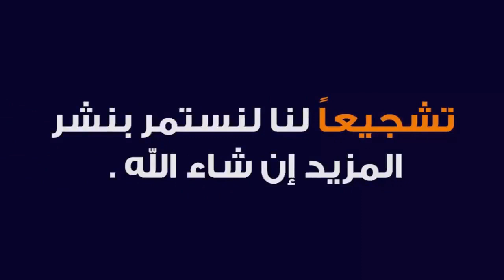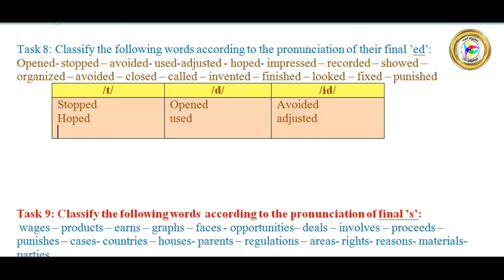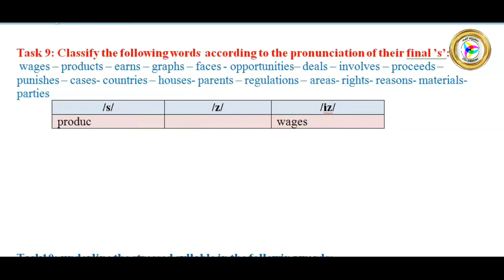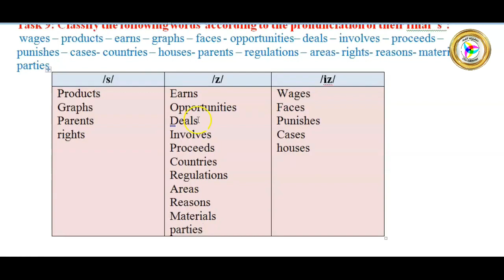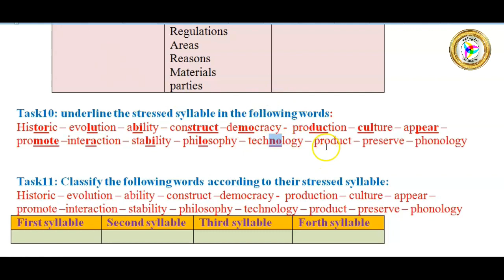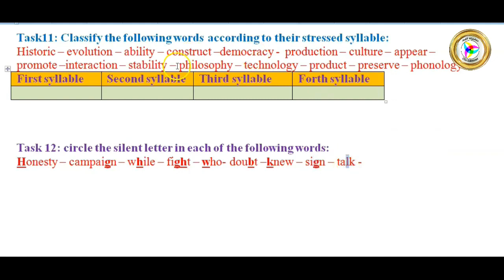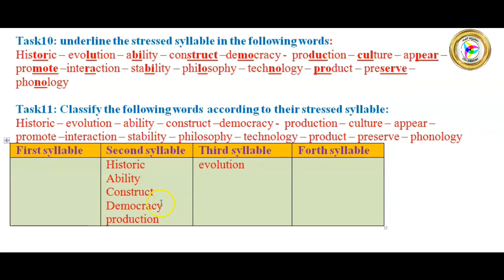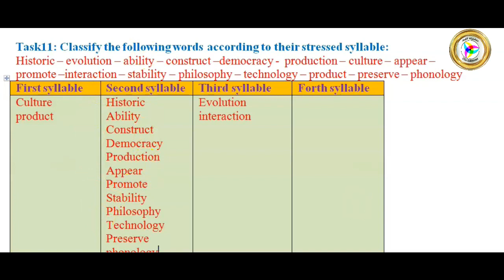اخر فيديوات المراجعة الشاملة والنهائية في الانجليزية باك2022 لجميع الشعب